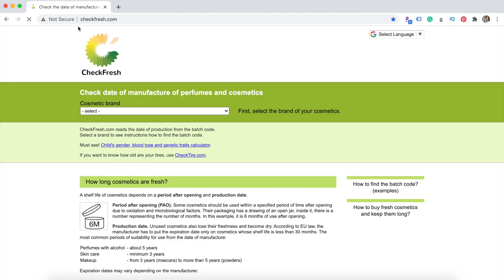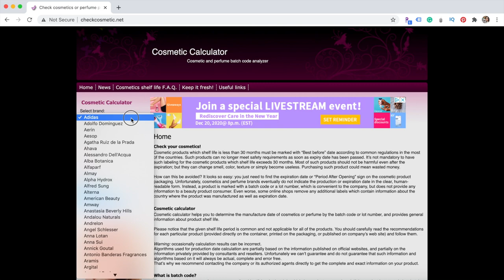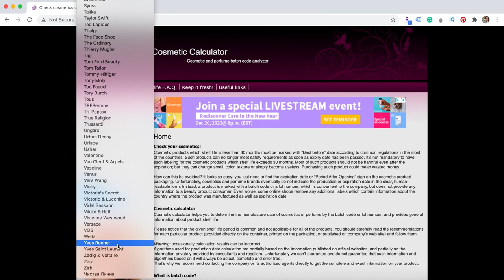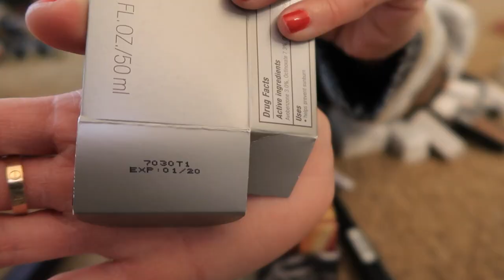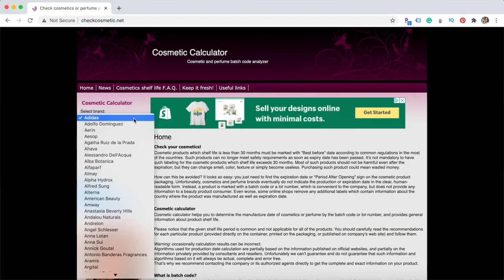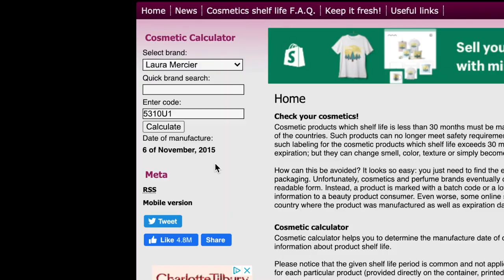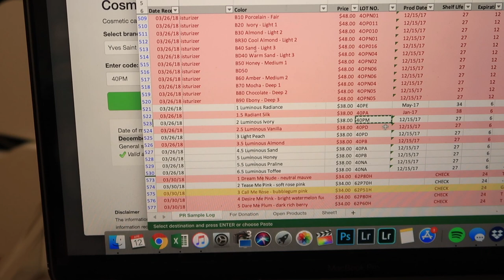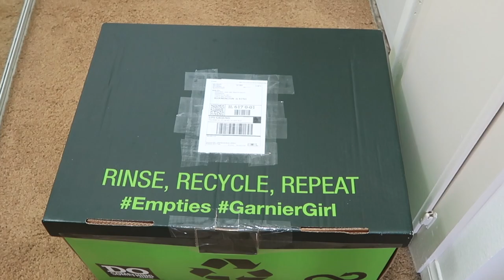*EXTREME* MAKEUP DECLUTTER | Getting rid of my makeup collection cuz I'm ✨ overwhelmed ✨ MINIMALISM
Extreme makeup declutter. I finally decluttered about 80%-90% of my makeup. I tidied my space and it actually changed my life. Decluttering keeps your space clean. How to check if your makeup is still good.

If you don't know/met me and wondering why do I have so much makeup... hi, I'm Anne. And my old channel was very beauty-focused and I had the opportunity to be social media beauty content creator at one point in my life. I am eternally grateful to have experienced different opportunities because of this and be gifted with the majority of these products you see in this video for consideration as part of brand/PR mailings. I recently had a change of heart and decided that I wanted to go back to my old corporate life. Since then, my relationship with makeup has drastically changed. All of the things became too much for one person to have. I realized that I don't even use 5% of the products that I have and they started to take over my space.

I was pretty ruthless this time compared to the other countless times I've tried to declutter this room (in my previous channel). Even though I have been practicing minimalism for a few years now, I had a hard time keeping up with the incoming mail that was showing up in my doorstep. And since I was almost never home pre-pandemic, I was able to hide the clutter in the 2nd room that was once my beauty room. It was out of sight, out of mind. When the lockdown started and I started working from home, I was forced to deal with the clutter since I saw it every single day. Being at home the majority of the time, the excess stuff was making my space feel a little claustrophobic.

Knowing that I will not be using any of these within the next few months with the pandemic restricting any sort of social activities, I only kept the ones I know I'll use within the next year. There was no point in keeping any backups. I got rid majority of my "makeup collection". It was hard letting some of them go because of the guilt/attachment I had. But I had to be kind myself and learn to gracefully let them go to make space physically and mentally.

Since most of these products have been with me for several years and have long expired, I made sure to responsibly dispose of them by taking them to a SAFE/hazardous waste disposal center since I didn't just want to throw them in the trash. Some of the products I've received more recently, I was able to share with some of my friends or have given them to my friend who works at a hospital to see if anyone would be interested in them.

I tried to be really conscious of the products I gave away. Even though most of them are unopened, I wouldn't want to give away anything that's past their shelf-life.

Below are the two websites I used to check some of the products whenever I was unsure when I received the product. For the most part, I had kept an inventory in my Excel spreadsheet of the things that I've received in the mail as I got them. Yes, this is not a normal thing to do. And I honestly think that I'm the only one who did this. But helped me keep track of when I can toss them out. These websites have been a useful tool for me, but also please do try to use your discretion and best judgment as well.

👀 HOW TO CHECK YOUR COSMETICS MANUFACTURE DATE BASED ON BATCH CODE
💄COSMETIC CALCULATOR:

PROPER WASTE DISPOSAL:
⚠️ LA COUNTY HOUSEHOLD HAZARDOUS WASTE COLLECTION PROGRAM:

Four years later, I'm so glad that this room is finally a livable a space for me. It's been a few months now since I started decluttering this room and I'm happy to report that this is the longest I've kept this room clean.

FTC: Most of the makeup in this video have been previously gifted.